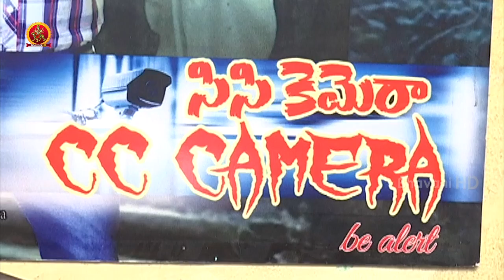CC Camera Telugu Movie Pressmeet | Movie Opening | 2018 Latest Telugu Movies